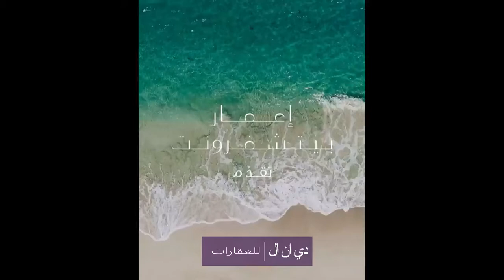مارينا فيستا في إعمار بيتشفرونت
اكتشف مارينا_فيستا، الشقق السكنيّة الفخمة في إعمار_بيتشفرونت، على جزيرة خاصّة تضم شاطئ ساحر بطول 1.5 كم. سجّل اهتمامك

أبحر إلى بيت أحلامك
في مارينا فيستا، عش الحياة التي تحلم بها على شاطئ البحر، حيث تتصّل كل شقة سكنيّة مع الشاطئ بشكل مباشر، مجسّدة بتصميمها وتفاصيلها الأناقة البسيطة، والتي تكتمل بإطلالتها على زرقة المياه الساحرة. اختر من بين شقق سكنيّة مطلّة على البحر من 1، 2، 3 و4 غرف نوم محدودة الإصدار مع شرفات وإطلالات رائعة على مرسى دبي والخليج العربي.